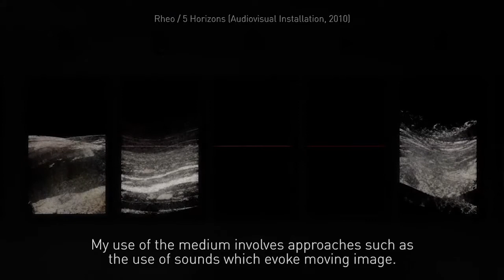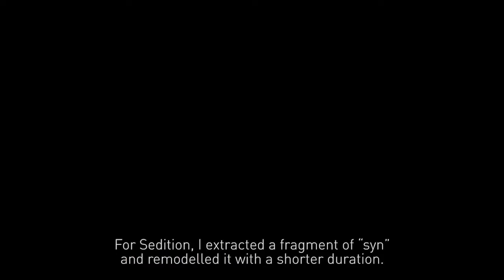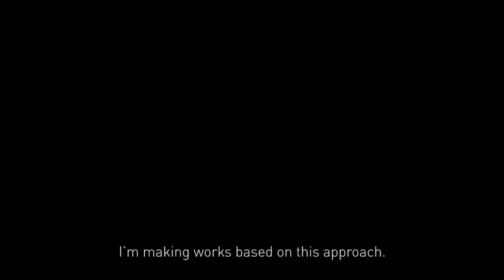Sedition Art Interview with Ryoichi Kurokawa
Sedition speaks to Ryoichi Kurokawa before the UK premiere of his work Syn_ at the BFI in September 2013 during the launch of his first digital edition for Sedition syn_mod.1. Kurokawa is performing Syn_ at this year's Mapping Festival in Geneva and launching the second edition from the series syn_mod.2 on Sedition.